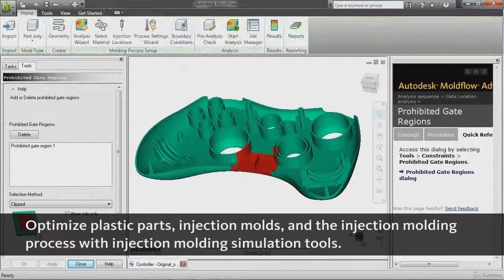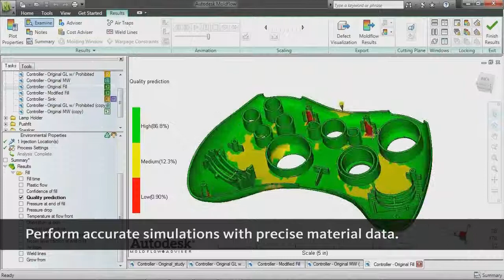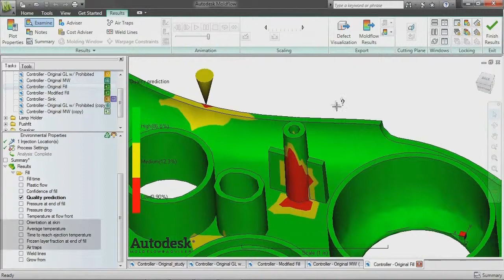Autodesk Simulation Moldflow - software pro simulaci a analýzu plastových dílů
S narůstajícím využíváním plastových dílů prakticky ve všech odvětvích a stoupajícím tlakem na omezování nákladů a rychlejší uvádění výrobků na trh, je význam simulačních nástrojů, poskytujících detailní přehled nad vstřikováním plastů, větší než doposud.

Autodesk Moldflow, součást řešení Autodesku pro digitální prototypování, obsahuje nástroje pro simulace vstřikování plastů k ověřování a optimalizaci plastových dílů, vstřikovacích forem a postupu vstřikování plastů. Můžete tak navrhovat plastové i vstřikovací díly s jistotou!

Autodesk Moldflow omezuje závislost na drahých fyzických prototypech, předcházejí výrobním vadám a umožňují rychleji uvést inovativní výrobky na trh. Máte přístup k více než 8500 komerčích plastů s přesnými údaji o materiálech!

Ve videu uvidíte praktické ukázky, jak se softwarem Autodesk Moldflow pracovat. S aplikací Autodesk Moldflow Communicator můžete aktivně vyhodnocovat výsledky simulací s pracovníky ve svém týmu i externími zákazníky. Zamezíte tak drahým změnám návrhů a výrobním vadám.